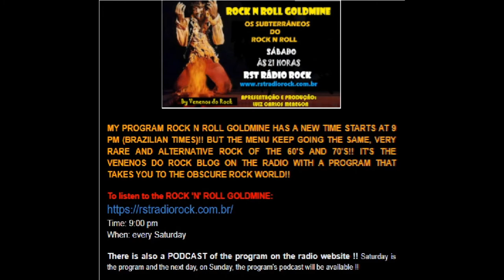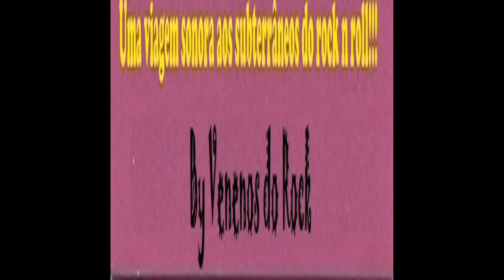CHAPEL FARM - Vacuum [UK 1970 - Pre-Fantasy]